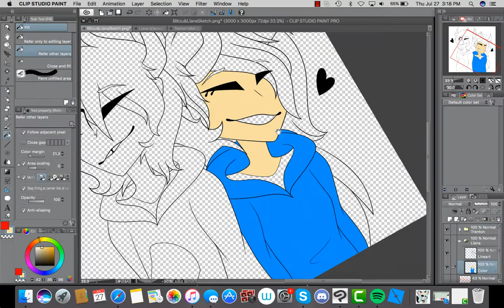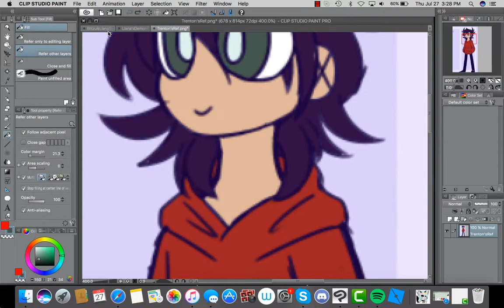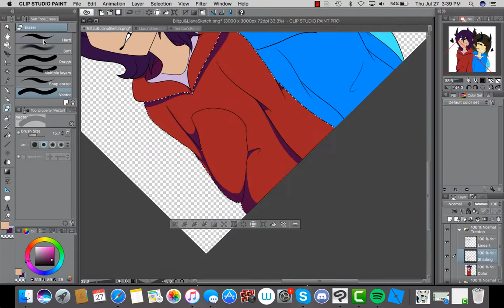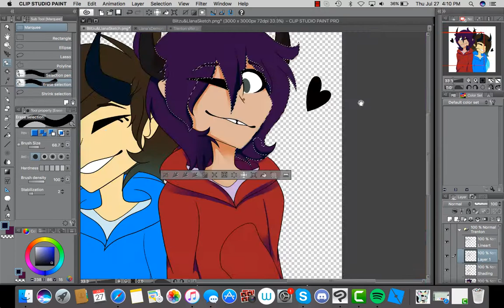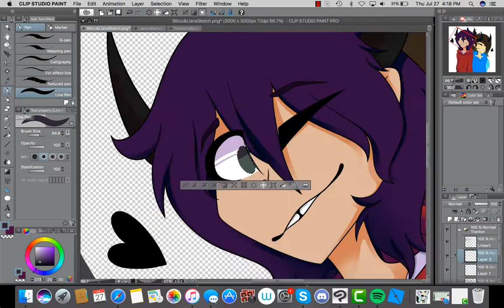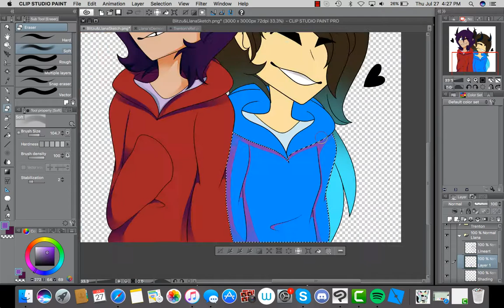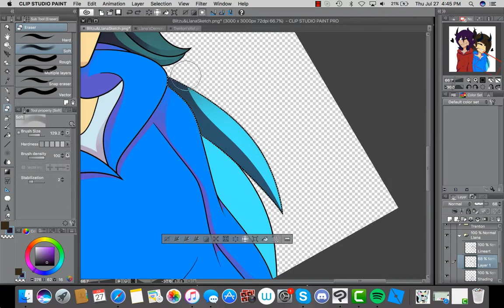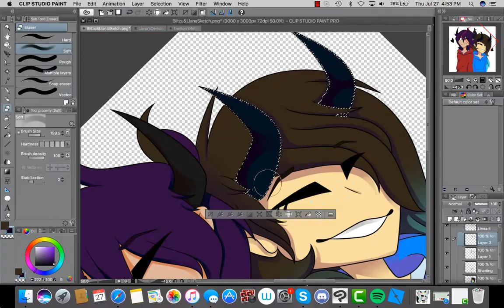~Gift~ Blitzu & Llana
It doesn't matter 'cause anywhere's perfect with you~

A little gift for Crazllana and Blitzu-Senpai because they're amazing people hhh

Commissions - Closed
Commission Info -